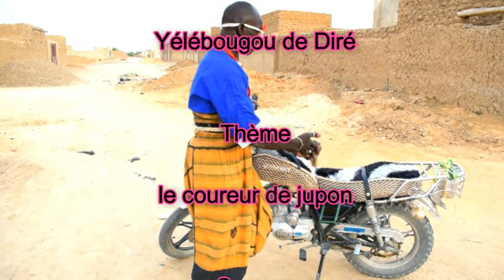Yelebougou du nord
Nord